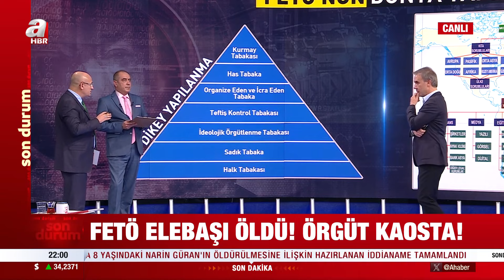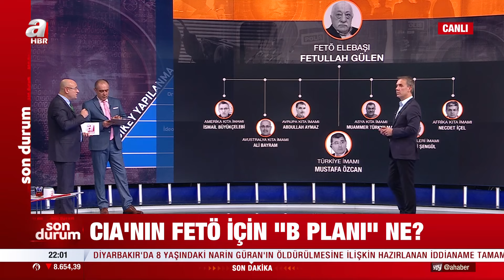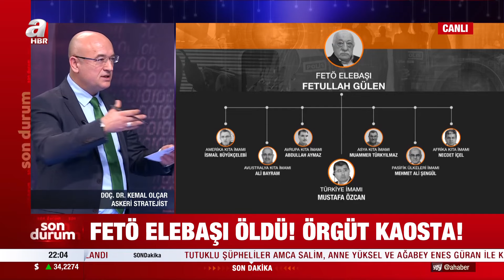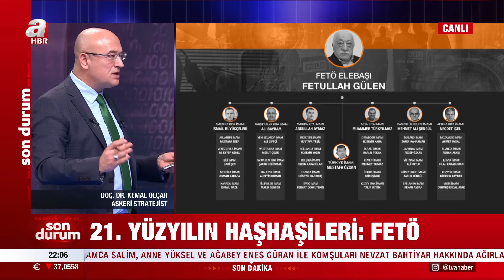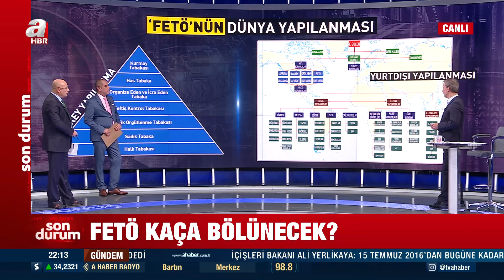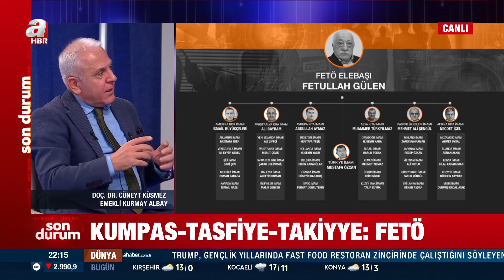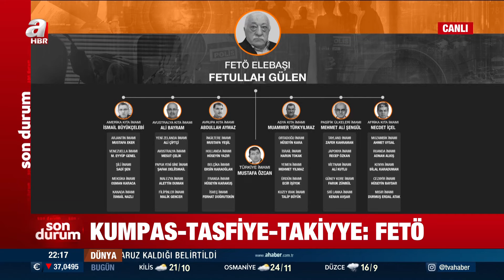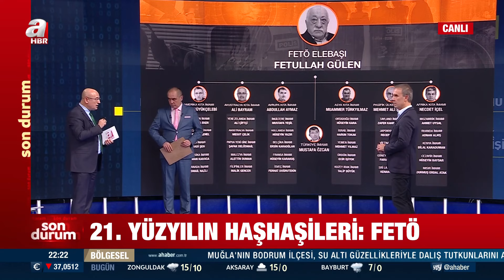Kumpas-Takiyye-Tasfiye: FETÖ! FETÖ'nün istihbarat servisleri ile ilişkisi ne? | A Haber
A Haber’de yayınlanan ve yazar Melih Altınok’un sunumuyla 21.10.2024 tarihinde ekranlara gelen “Melih Altınok ile Sebep Sonuç” programında konuklar ile gündemdeki sıcak gelişmeler masaya yatırıldı.